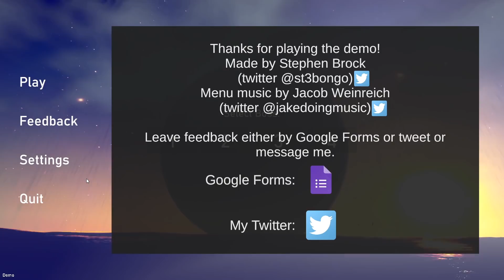HUNTING GIGANTIC SEA MONSTERS with a Tiny Boat Against All Odds | What Lives Below Gameplay Demo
►PC Equipment
🖥️ PC Spec List